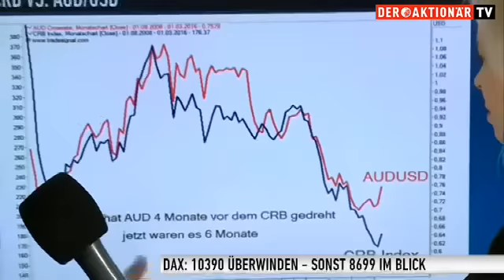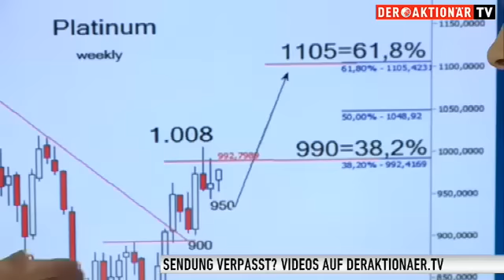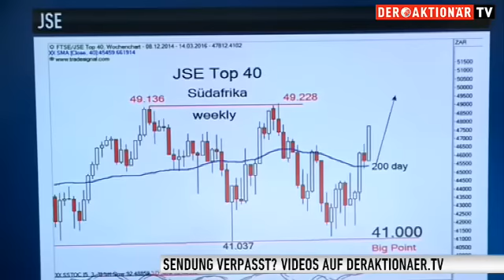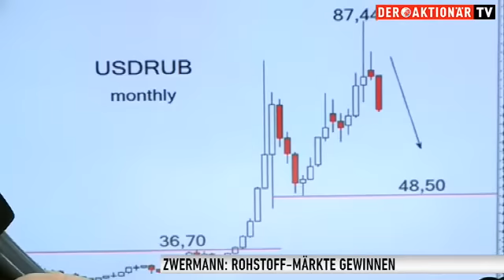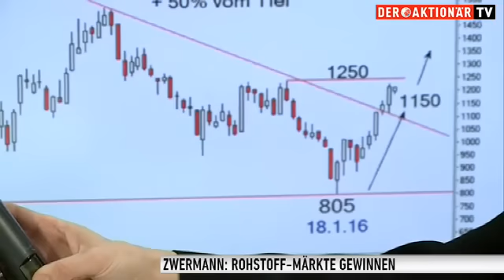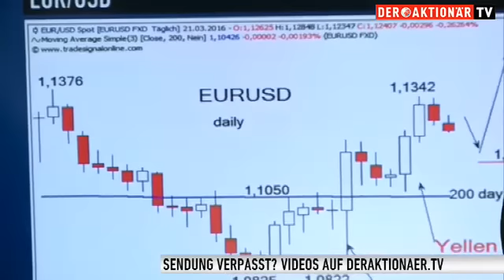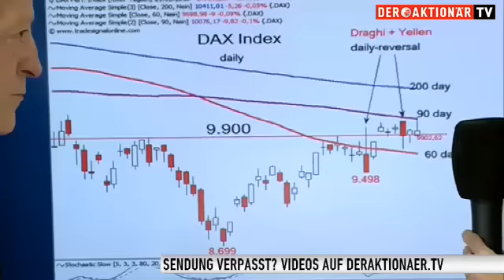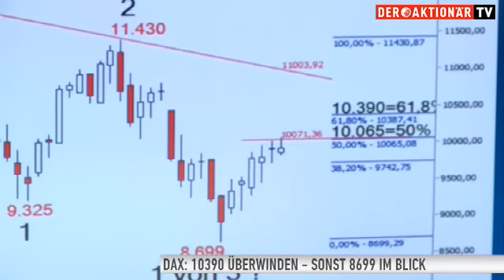Zwermann: Draghi vs Yellen - Rohstoff-Börsen ziehen an - DAX muss über 10.390 - sonst Kursrutsch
Janet Yellen schafft, was Mario Draghi nicht mehr gelang: die heimische Währung zu drücken. Mit welchen Folgen - an den Rohstoff-Märkten? Im DAX?